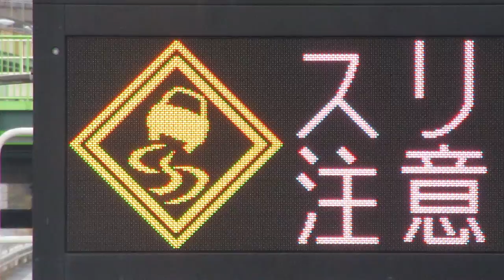北九州高速 戸畑入口 道路情報板